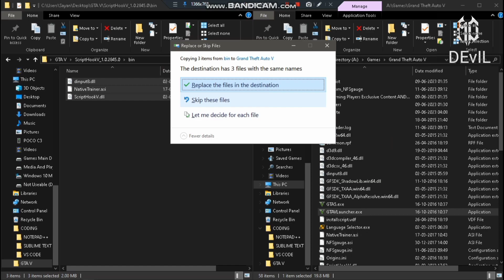How to add basic mod installation setup full prosess